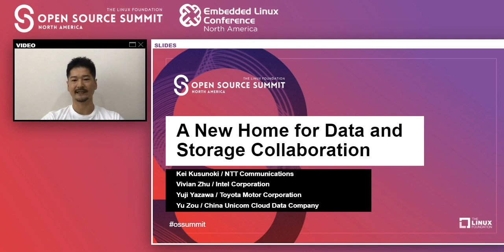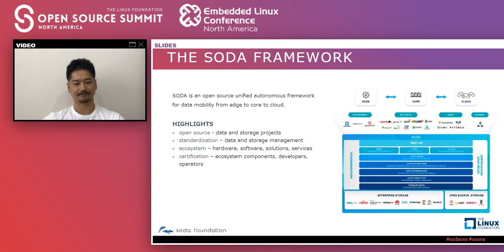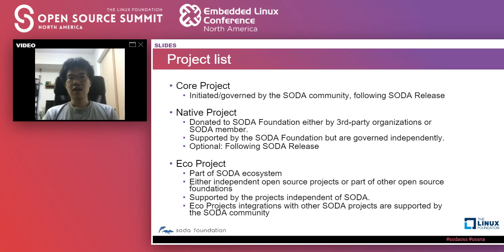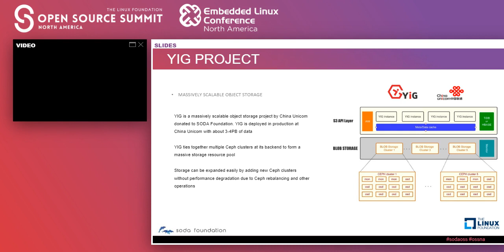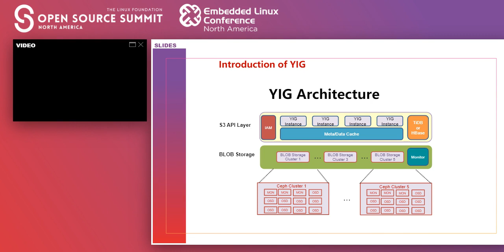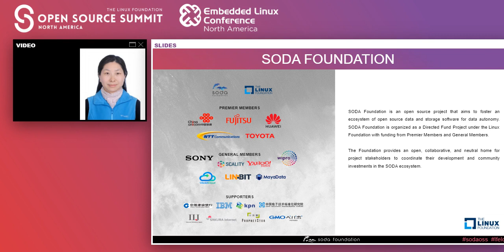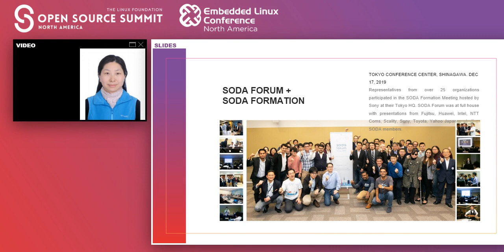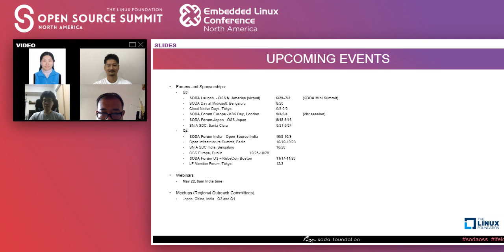A New Home for Data and Storage Collaboration Kei Kusunoki, NTT Communications; Vivian Zhu, Intel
A New Home for Data and Storage Collaboration - Kei Kusunoki, NTT Communications; Vivian Zhu, Intel Corporation; Yuji Yazawa, Toyota Motor Corporation; Yu Zou, China Unicom Cloud Data Company